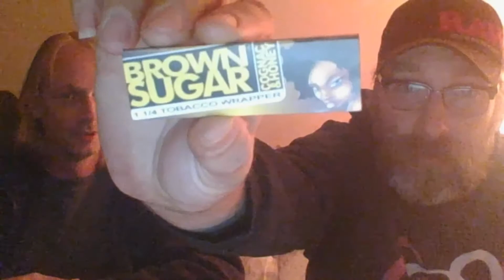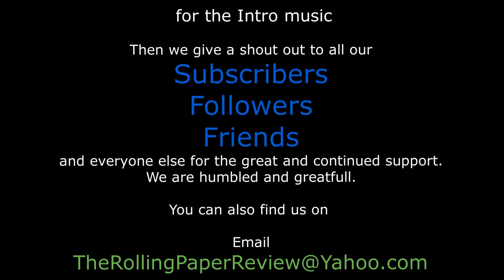Episode 183 - Double Platinum - Watermelon Blunt Wrap